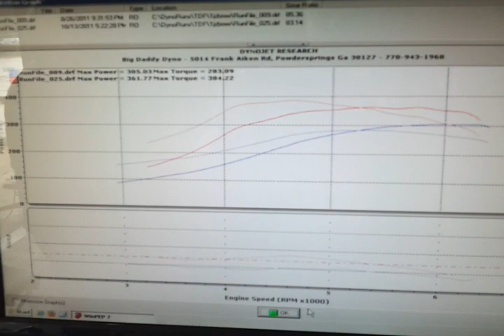1jz/2jz hybrid bmw @ bigdaddydyno.com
the stock bottom end on the 1j finally let go so we stuck a 2j bottom in her and now have 1.5jz! figured since we had a new turbo and all we'd just try it out. picked up over 40hp and 60 ft/lbs at the same boost and the turbo now comes in around 2900rpm which makes it even better to drift. i'll turn the boost up for more power later but drifting isnt all about power and this oughtta be fun for a lil while!!!